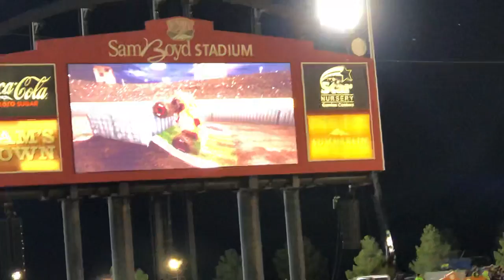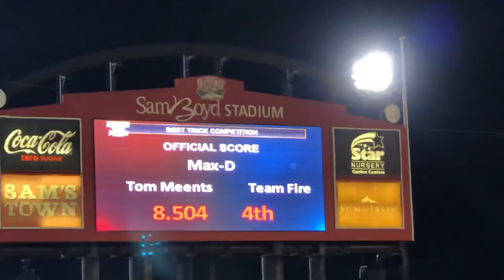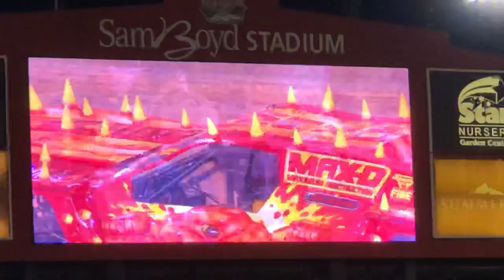Monster Jam All Star Challenge 2019 Max-D FIRE (Tom Meents BEST TRICK 10/11/19